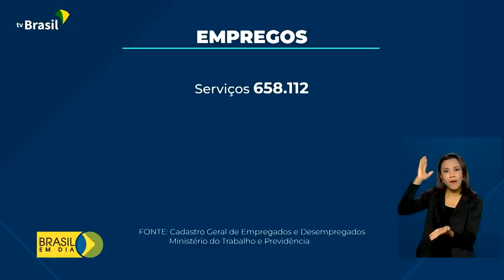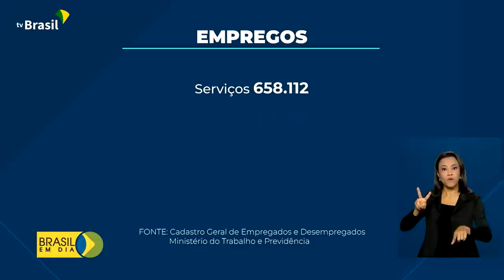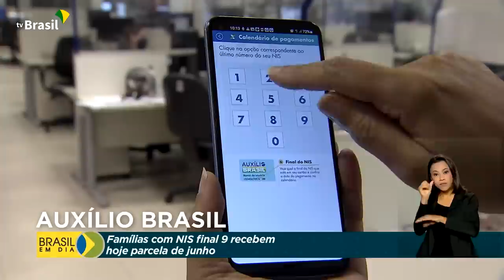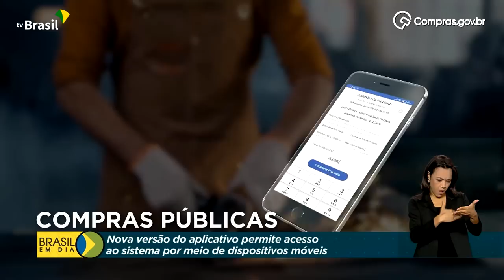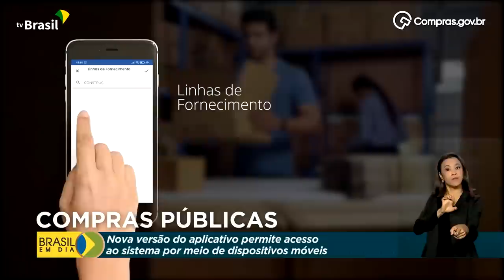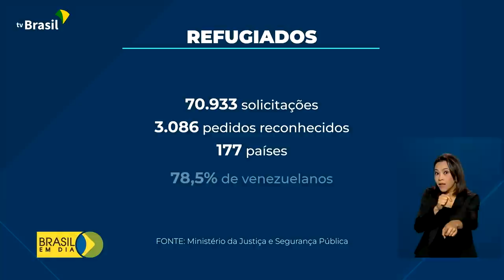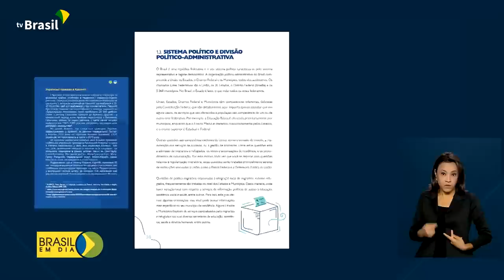Brasil em Dia - 29 de junho de 2022